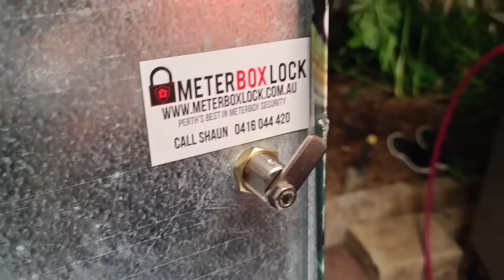HOW TO CHANGE A METER BOX LOCK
Western Power locks or Western Australian Services Locks are used for meterboxes in Australia. These secure your meterbox from unauthorized access. Replacing a meterbox lock is easy with this video. Tools needed and how to do it are all shown here. Contact
If you have any questions. The locks are master keyed to be opened , if needed by the meter reader. The meterbox locks come with 2x keys and should be installed by a professional.